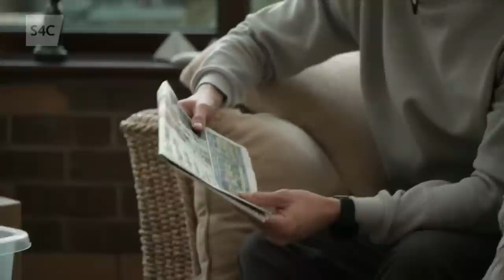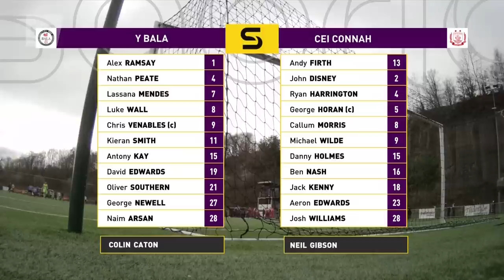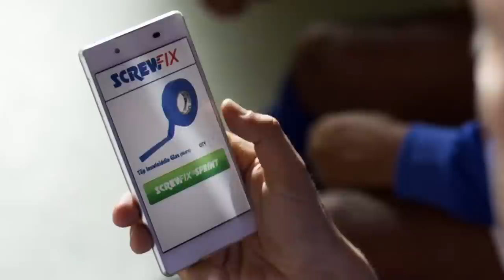FULL MATCH | Bala Town 0-0 Connah's Quay Nomads (4-3 pens) | Nathaniel MG Cup Final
LIVE FOOTBALL | Bala Town v Connah's Quay Nomads | Nathaniel MG Cup Final

Saturday, 28 January
Bala Town v Connah’s Quay | Saturday – 12:45 (S4C)

It will be an enticing encounter at The Rock on Saturday as two of the league’s strongest teams go head-to-head for the first silverware of the season.

Neil Gibson’s reign as Connah’s Quay manager started perfectly on 6 August 2021 with a penalty shoot-out victory over The New Saints in the Nathaniel MG Cup second round.

The Nomads then went on to knock out Holywell Town, Ruthin Town and Taffs Well, and the Deeside alliance are currently enjoying a phenomenal run of 21 games without defeat in all competitions (won 16, drawn five).

Connah’s Quay are the Nathaniel MG Cup holders following an epic penalty shoot-out victory over Cardiff Met last February.

It ended goalless between Connah’s Quay and Cardiff Met in last season’s final, and after a whopping 24 penalties the Nomads finally came out triumphant to lift the trophy.

The Nomads were also the winners in 2019/20, beating STM Sports 3-0 in the final, and since the competition was cancelled for the 2020/21 season due to Covid-19, Connah’s Quay are therefore aiming to win the cup for the third consecutive time.

Bala Town on the other hand have never won the competition having lost on their previous two appearances in the final, against Carmarthen Town (2013/14) and The New Saints (2014/15).

Since 2017, Connah’s Quay are the only team to beat Bala Town in the Nathaniel MG Cup as the Nomads knocked the Lakesiders out in the 2018/19 quarter finals before beating Colin Caton’s crew in the semi-finals in 2019/20 and 2021/22 (no competition in 2020/21 due to Covid-19).

Bala Town have defeated Chirk AAA, Caernarfon Town, Gresford Athletic and Cardiff Met to reach the final this year, and it will be the club’s first chance to win some silverware since their famous JD Welsh Cup final victory over The New Saints back in May 2017.

Connah’s Quay are unbeaten in their last four meetings with Bala Town, conceding only once over those four games (won three, drawn one), and Gibson’s gang, who are 2nd in the league will therefore feel fearless ahead of kick-off.

The Nomads haven’t conceded a goal in over a month, keeping five successive clean sheets, but Bala Town won’t be short of confidence either as they have won seven of their last nine outings.

Whichever way it goes, it will surely be a memorable day for everyone involved, and all the action will be live on S4C at 12.15 in the company of Dylan Ebenezer, Sioned Dafydd, Nic Parry, Owain Tudur Jones and Malcolm Allen.

English language commentary will also be available via the red button with Mark Jones and Tomi Morgan.